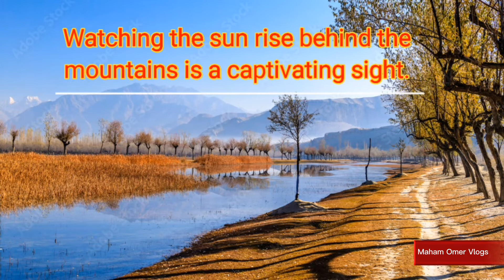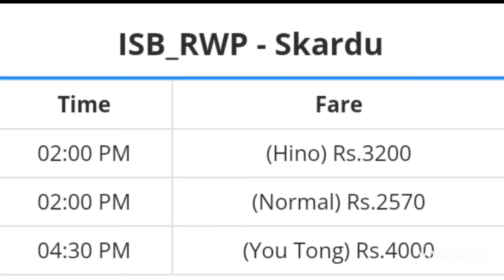Islamabad To Skardu By Bus | Skardu Buses Information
In this video I will tell you about the bus services available from Islamabad Karachi and other cities of Pakistan to Skardu and Gilgit Baltistan. Their recent fares ,facilities offered and duration of journey from different cities to Skardu .

Islamabad to Skardu by road
buses information Skardu
bus from karachi to Skardu
Skardu buses
Natco bus
National Transportation Cooperation Gilgit Baltistan
Faisal Mover Bus to Skardu
Faisal Movers

Faisal Mover Bus Ticket Price September 2022 | Karachi to Isb Fare | Karachi To Lahore Bus Fare

Daewoo Express Bus Ticket Price September 2022 | Karachi To Isb Fare | Karachi To Lahore Bus Fare